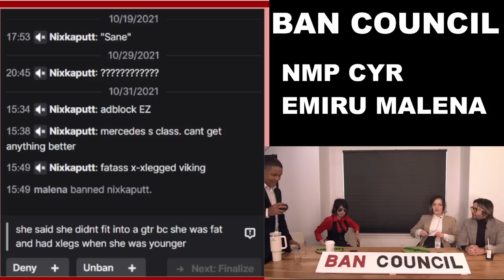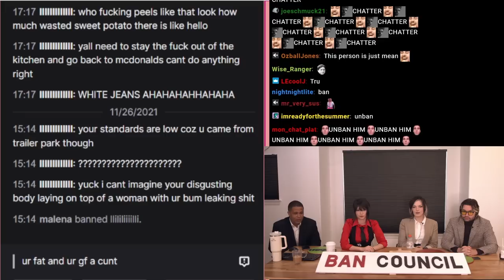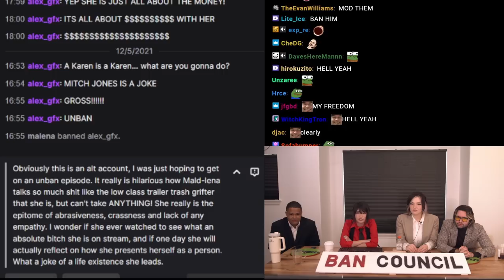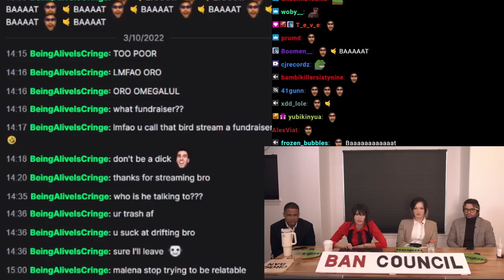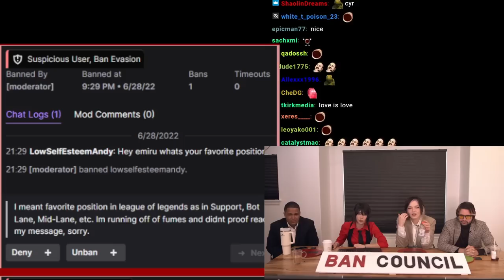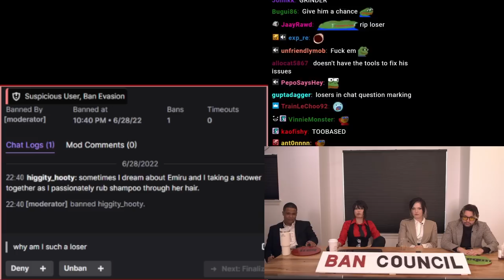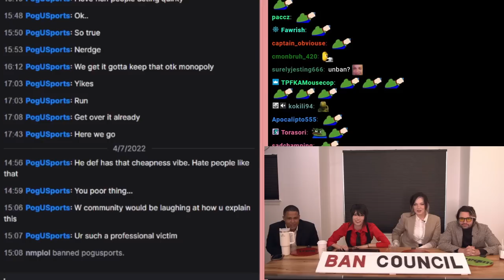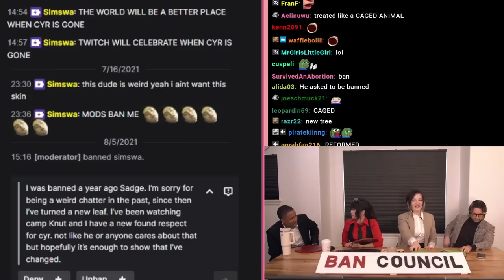The Ban Council Ft. Emiru Cyr (Twitch Unban Requests) | Nick & Malena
Nick and Malena, invited over Emiru and Cyr to do a ban council think of a court case but for bans, and the person who banned the person cant decide on the faith of the person and the other people get to decide for them what happens

(not Mondays)

78630 Cedar Park
Texas, USA